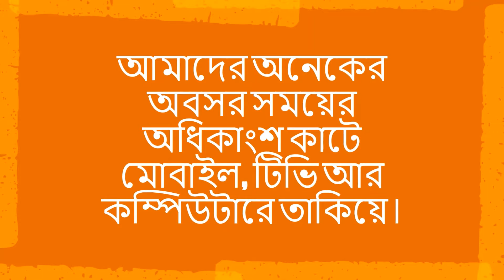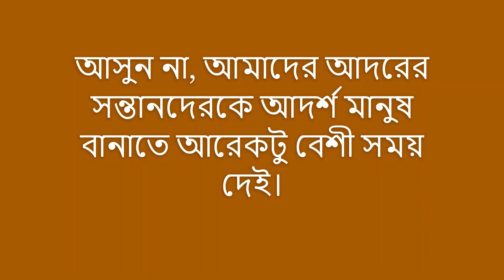আপনার বাচ্চাকে সময় দিন।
Parenting, Child Care